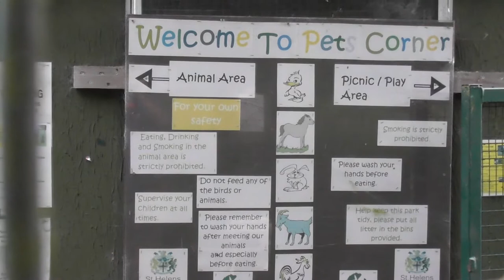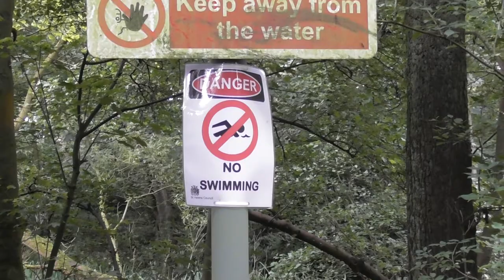Searching for summer 2017 and a chilled out Saturday at home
Alan & Max head to the park in search of summer 2017 as it seems to have gone missing! We also review The Dark Tower and have a chilled out evening at home.

We are Alan & Stevie, from St. Helens in the UK.